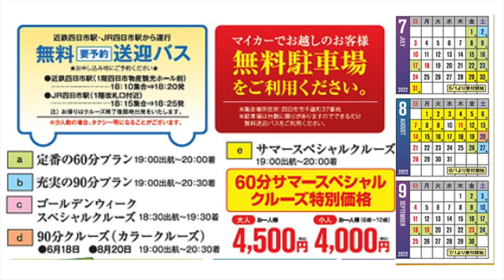「四日市コンビナート夜景/簡単に行ける場所/Best３」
このチャンネルは、シニアが興味を持っている事を動画にした番組です。
 「シニアのぶらり散歩」はシニアの目線でいろいろな場所を紹介する動画です。

▼今回の動画の紹介
 「四日市コンビナート夜景・簡単に行ける場所Best3/シニアのぶらり散歩」
四日市コンビナート夜景は、最近人気の観光地になっています。その中でシニアが簡単に行ける場所の、ベスト３を紹介しました。
この季節の納涼の場所や、写真撮影の場所に、是非一度、行って見てはいかがでしょうか。

▼参照
うみてらす１４